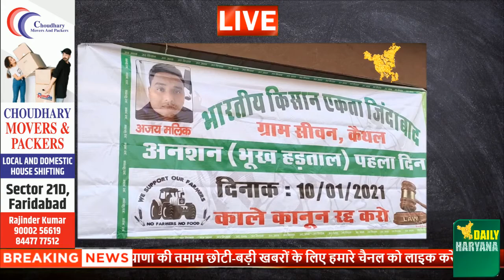26 जनवरी तक अनशन पर बैठे युवा,कहा,खट्टर हरियाणा के युवाओं और किसानों का सबसे बड़ा दुश्मन !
कैथल के सीवन में 26 जनवरी तक अनशन पर बैठे युवा,कहा, खट्टर हरियाणा के युवाओं और किसानों का सबसे बड़ा दुश्मन !
जब तक कृषि कानूनों को सरकार वापिस नहीं लेगी तब तक अनशन पर बैठे रहेंगे